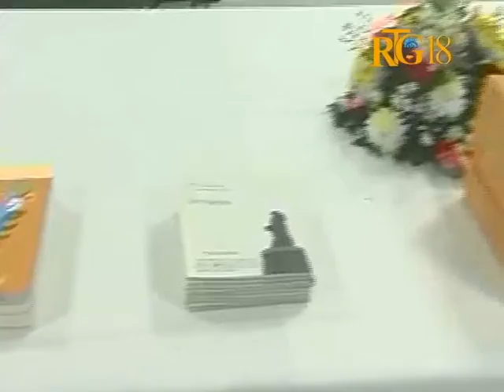Meri Pòtoprens remèt yon kle biwo pou sant pen haiti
Meri Pòtoprens remèt yon kle biwo pou sant pen haiti nan kad yon dine ki te òganize nan meri a.